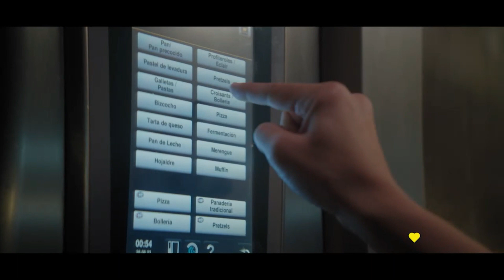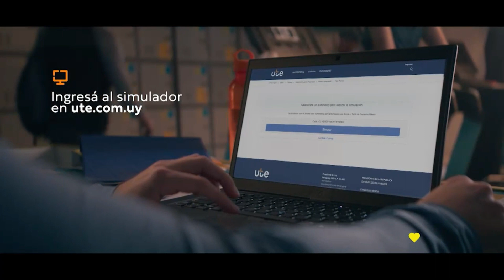GESTIÓN AMBIENTAL de UTE - BUENVIVIR💛 14/08/23 Canal 4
Se viene desarrollando un manejo responsable de las fuentes renovables disponibles en nuestro país para continuar disminuyendo la emisión de gases de efecto invernadero provenientes de la generación de energía eléctrica en base a combustibles derivados del petróleo y así contribuir a la conservación de nuestro medio ambiente.

En la actualidad nuestro país es uno de los países líderes en el mundo en producción de energía eólica, junto con Dinamarca, Irlanda y Alemania.

Cuidamos el ambiente porque entendemos que se puede lograr un equilibrio entre la actividad que hacemos, la protección del medio ambiente y la sostenibilidad del planeta.
Si cuidamos el ambiente, ganamos todos.

UTE
Ing. Claudia Cabal
Gerenta de medio ambiente de UTE
Gestión ambiental de UTE
TW: @UTE_ComCorp